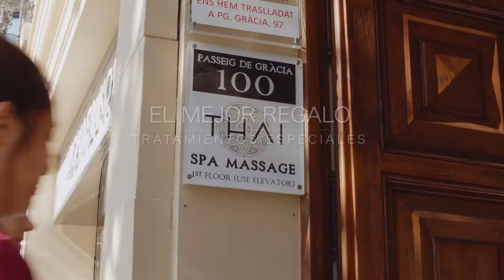El Mejor Regalo for Thai Spa Massage Barcelona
Si no sabes que vas a regalar a tus seres quieridos o amigos, regala una experiencia única en el Thai Spa Massage. En su pagina web puedes encontrar una amplia gama de masajes individuales o para pareja, tratamientos faciales y corporales y un regalo especial - termina tu sesión en jacuzzi acompañado con una copa de cava, relajáte y renueva tu cuerpo y tu alma.

Video realizado para Thai Spa Massage Barcelona (@thaispamassagebarcelona)
Video y montaje Jorge Armando Sánchez (@jorsanli)
Dirección artística y modelo Yana Sadovaya (@ya.nita)
Barcelona, 2020
Lanius Films®

If you don't know what to choose as a present to your family, friends or your dearest ones, choose the gift "The Best Present" (El Mejor Regalo) by Thai Spa Massage in Barcelona. Among the variety of massages on their list, individual or for couples, there's face and body treatments, plus you can finish a massage in jacuzzi bath accompanied by relaxing music, bubbles, candles and a cup of champagne to fully accomplish the ritual of renovating the body and the soul.

Video realised for Thai Spa Massage
Video & edited by Jorge Armando Sánchez
Model & Artistic Direction Yana Sadovaya
Barcelona, 2020
Lanius Films®